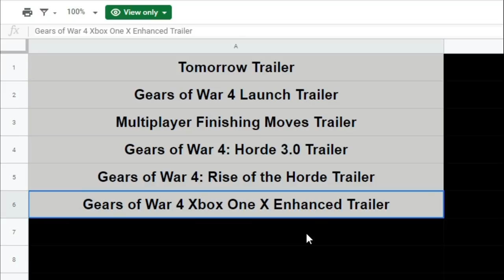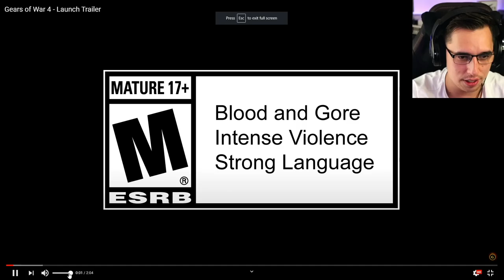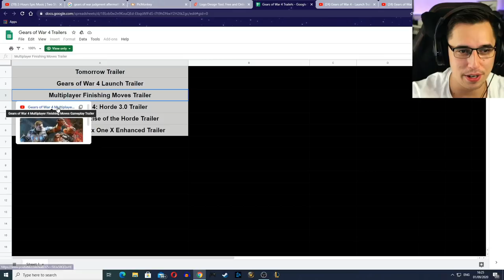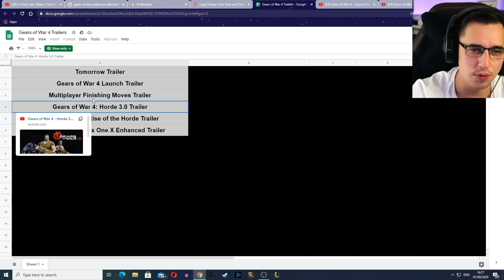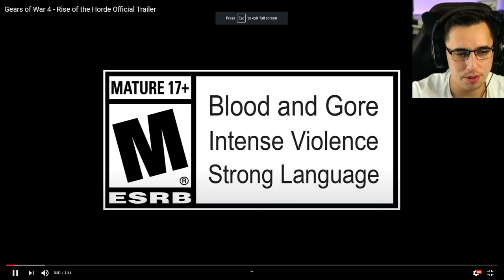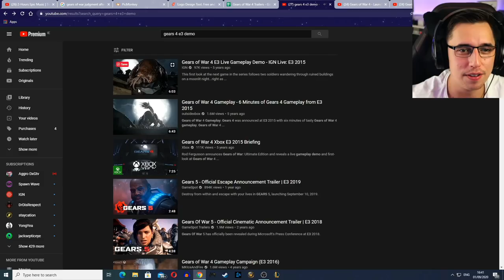JDF??? - Watching The Gears Of War 4 Trailers for the FIRST time!